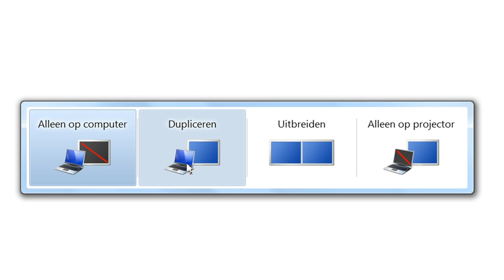Basisvaardigheden - Beeld dupliceren bij projectie